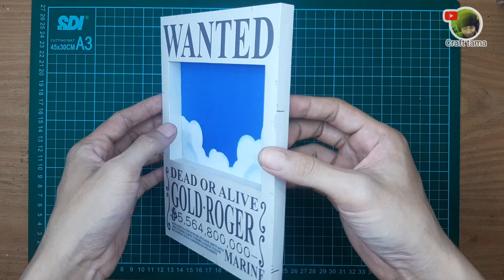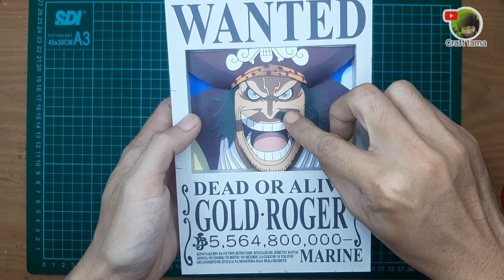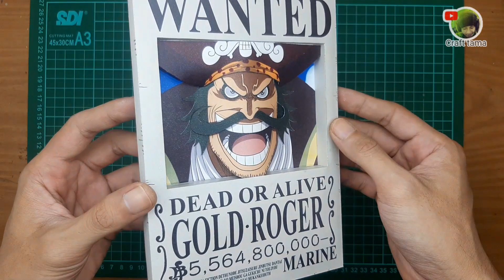How to make Papercraft Wanted gol d roger - One Piece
Paper : Biref Card (BC) 160gr
Glue : white glue ( lem fox putih)
dll : cutter pen, rules, scissors

Support : for coffee and cigarettes ( untuk kopi dan rokok, hehe )

Thank you Nakama ;)